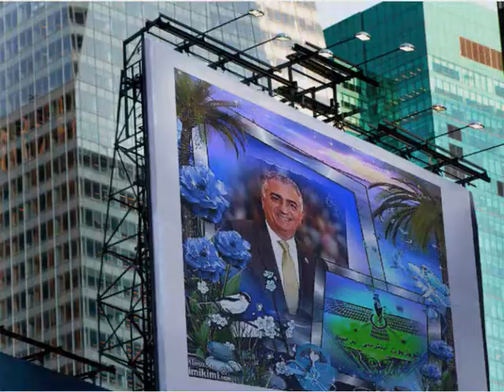I r a n i s h TV ☛ Turn the lights On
سابسکرایب و زنگوله رو زدن 👈 اجباری نیست !! والا

This channel is NON-P R O F I T  ● . ● . ●  NON - C O M M E R C I A L!